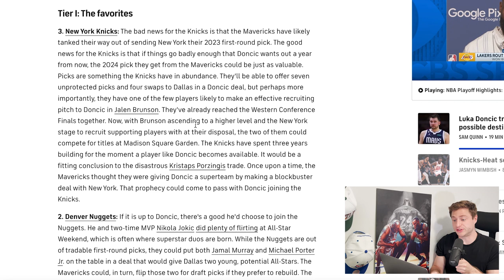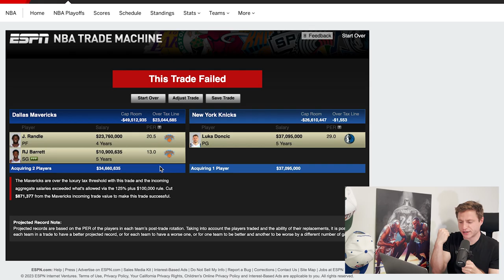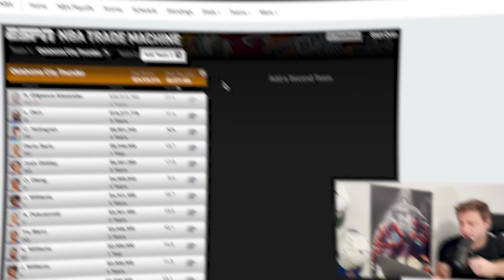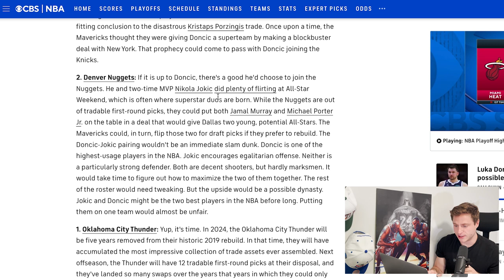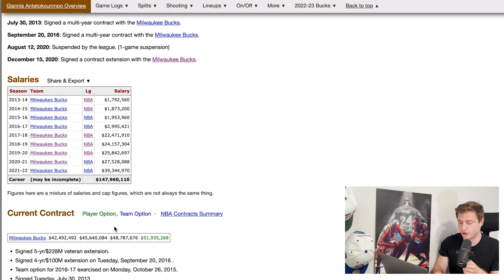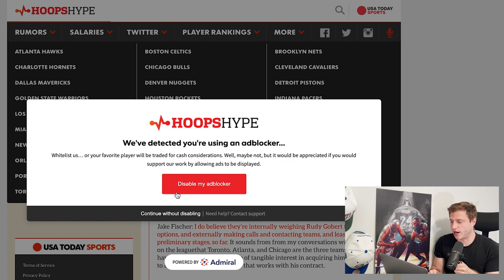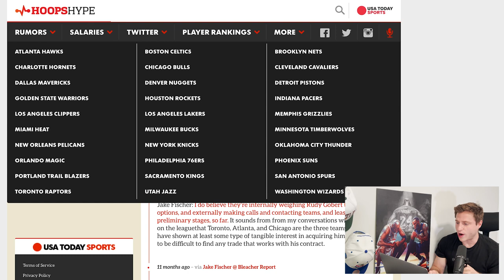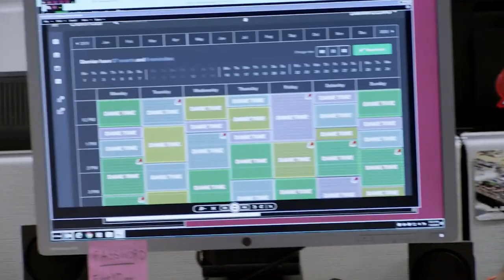The One Trade That Would Save Luka Doncic’s Career…